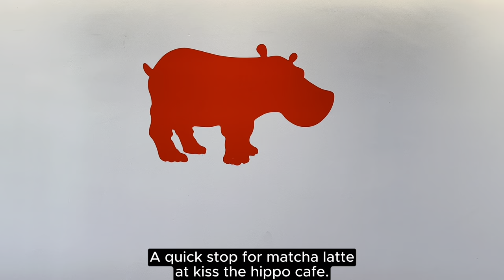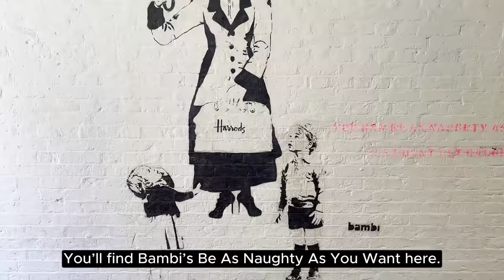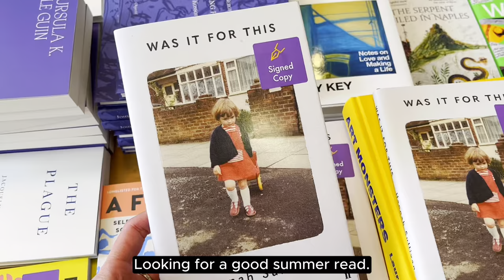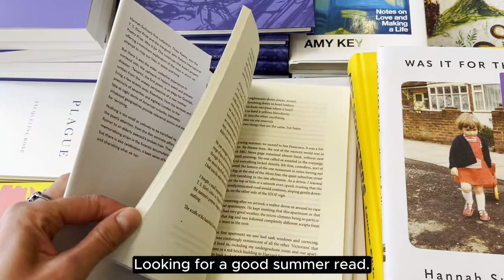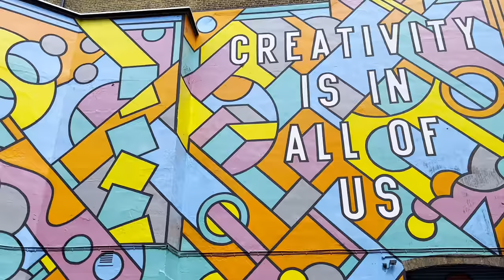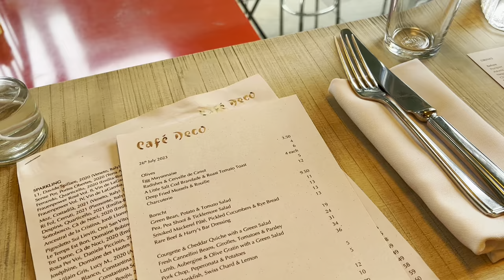London's best areas｜Covent Garden & Bloomsbury｜Bookshops｜Coffee｜Dinner at Café Deco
Will show you around Covent Garden, where I work. During my lunch break, I enjoy book browsing at London Review Bookshop, café hopping, and a heartwarming dinner with a friend at the charming Cafe Deco. I'm sharing this iconic London destination's summer energy and hidden gems as much as I can.

Covent Garden｜Bloomsbury｜Bookshop｜Coffee｜Dinner at Café Deco